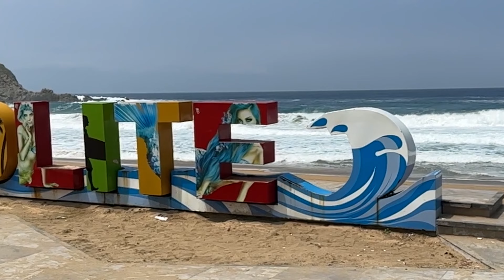Ep7 - The Beaches of Oaxaca July 2023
In this video, I share my impressions of some of the best known beaches in the state of Oaxaca, Mexico.